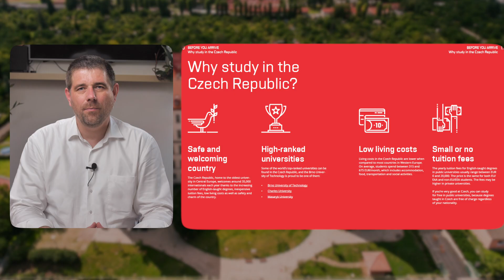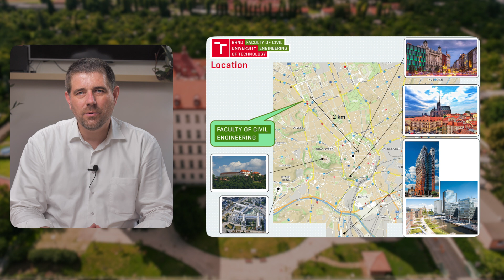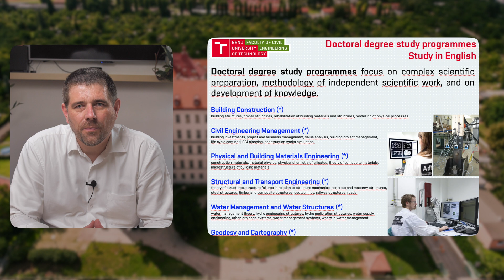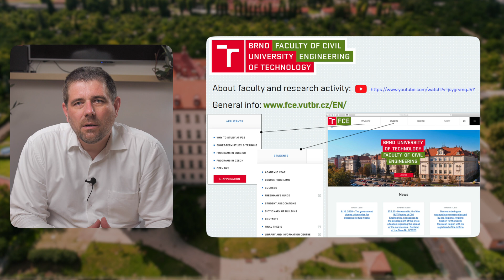ETHIOPIA! Study at Brno university of technology!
Listen to vice dean of our Faculty of Civil Engineering about how awesome it is to study at our university!
We offer modern study programs, laboratories and friendly approach to students!